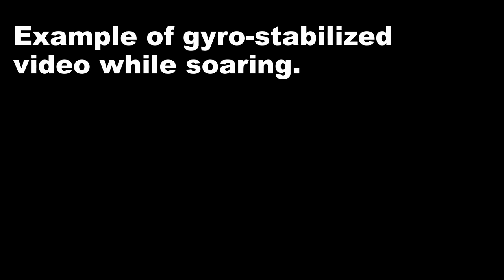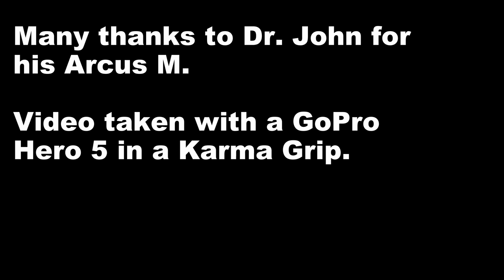Gyro Stabilized Video While Soaring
Video was made using a GoPro Hero 5 in a Karma Grip.  With the normal turbulence in an aircraft, the horizon appears to move, but using the stabilized mount, the horizon is kept much steadier.  Sustained turns "confuses" the mount and the horizon appears tipped a couple times.